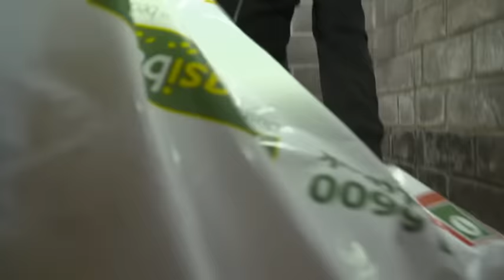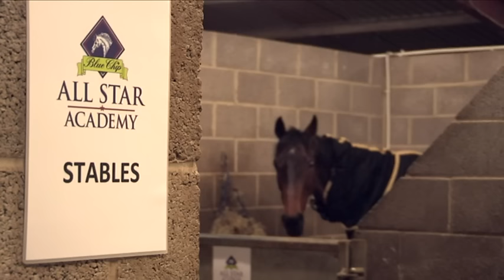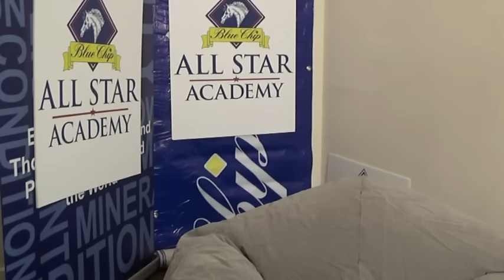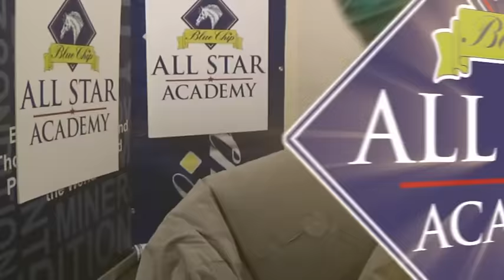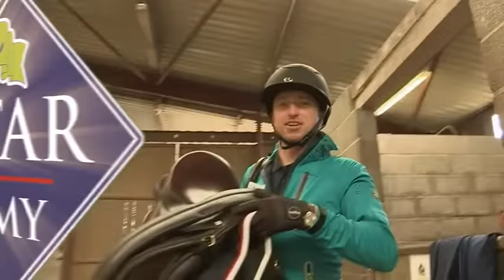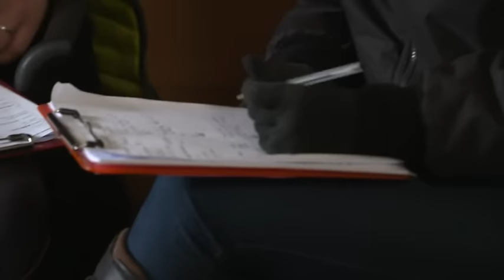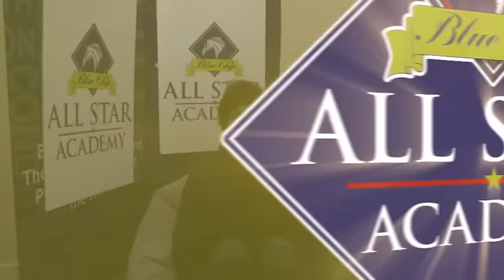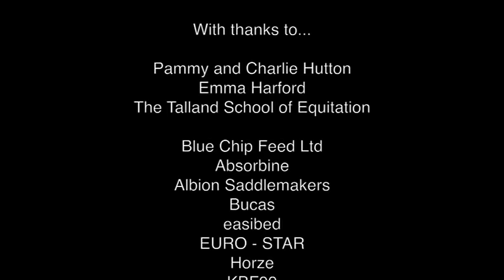Blue Chip All Star Academy - Episode One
Watch the first episode of H&C's Blue Chip All Star Academy for free! Judges Jenny Rudall and Pammy Hutton meet the eight All Star finalists. The riders settle in at Talland before a busy morning of flatwork lessons. You can watch the rest of the series on Horse & Country TV (Sky channel 184) or on H&C TV